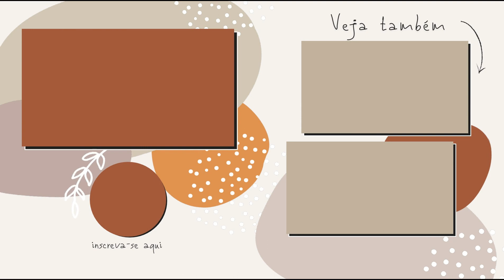O QUE ACONTECEU COM O CANAL? - Por que sumi?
Um desabafo sobre minha trajetória no Youtube, rotina e novas fases.
Depois de muito tempo sumida, hoje trouxe esse bate papo bem real com vocês para falar do futuro do canal. 💖

**LEIA MEU LIVRO "As Vozes de um Assédio" no Kindle

SOBRE O CANAL:
Oi, esse é o meu Mundo. Pra você entender melhor, MD vem de "Moisés e Duda" (que somos eu e meu marido! Uau criatividade wins rsrs)
Aqui temos vídeo variados, DIY, receitas e vlogs de todo tipo. Então senta aí e vem maratonar um pouquinho do nosso mundo 🤍
*Vídeo novo todas terças às 18hrs!*

Não esqueça de ativar o "sininho" 🔔 para receber todas atualizações em primeira mão
Tem alguma dúvida sobre o assunto? Pode deixar um comentário ou me enviar mensagem no direct :)

EQUIPAMENTOS:
Câmera Canon T5i
Ring Light com tripé
Ring Light mesa 36 led
Memory Card SanDisk Extreme Pro 64GB
HD externo 1TB
Tripé Manfrotto

by Eduarda Marques

✨ C O N T A T O  P E S S O A L ✨